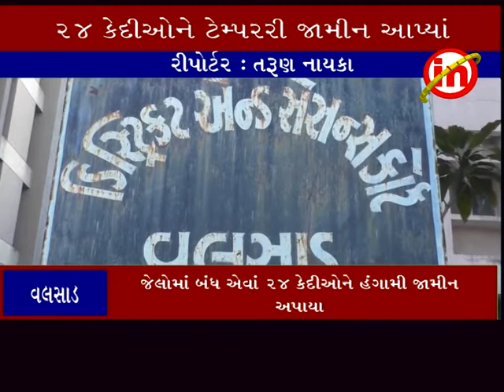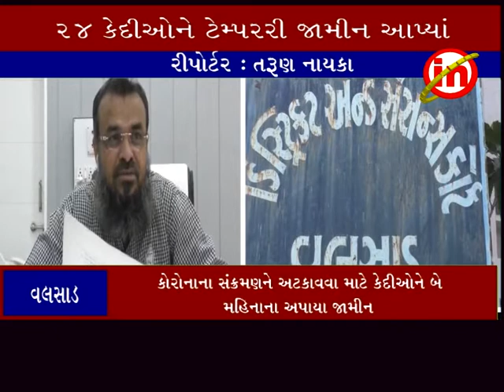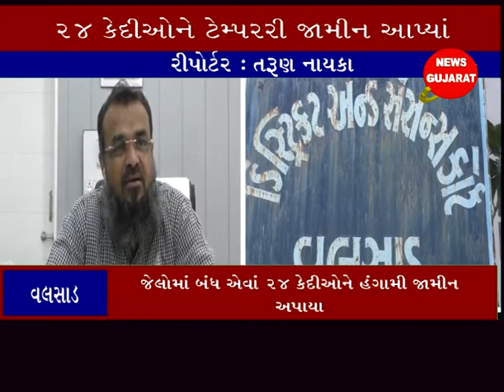વલસાડ ઃ જેલોમાં બંધ એવાં ૨૪ કેદીઅોને હંગામી જામીન અપાયા